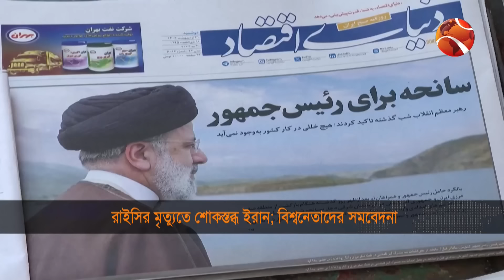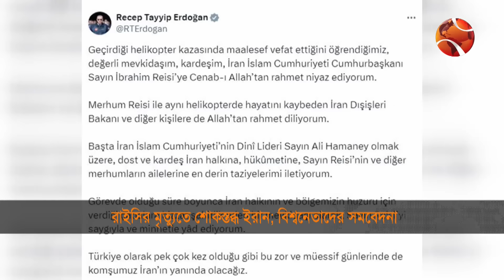রাইসির আচমকা অনুপস্থিতিতে নতুন চ্যালেঞ্জে ইরান | World News Today | Iran President | Channel 24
টপ হেডলাইন:
১. রাইসির আচমকা অনুপস্থিতিতে নতুন চ্যালেঞ্জে ইরান; অন্তর্বর্তীকালীন প্রেসিডেন্ট মোহাম্মদ মোখবার।
২. নেতানিয়াহুর বিরুদ্ধে আইসিসিতে গ্রেপ্তারি পরোয়ানার আবেদন; গাজায় অব্যাহত ইসরায়েলি আগ্রাসন।
৩. শেষ হলো লোকসভার পঞ্চম দফার ভোটগ্রহণ; পড়েছে ৫৬ দশমিক ৬৮ শতাংশ ভোট।

»» Office Address:
Bangladesh.